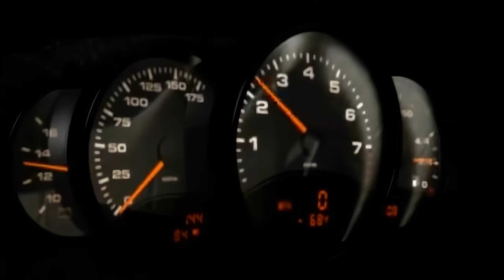Need for Speed: Porsche Unleashed Intro Cinematic AI Upscaled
Need for Speed: Porsche Unleashed, released as Need for Speed: Porsche 2000 in Europe and Need for Speed: Porsche in Latin America and Germany, is a racing video game released in 2000. It is the fifth installment in the Need for Speed series. Unlike other NFS titles, Porsche Unleashed centers on racing Porsche sports cars, with models ranging from 1950 to 2000. Unlike the previous four Need for Speed games, Porsche Unleashed was not released in Japan. -wikipedia